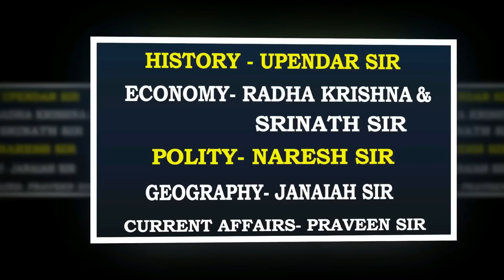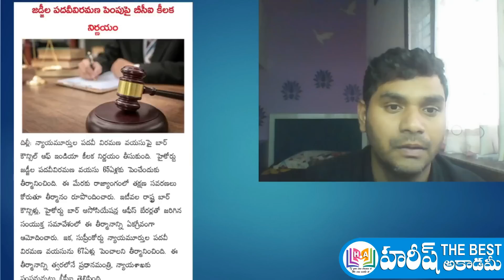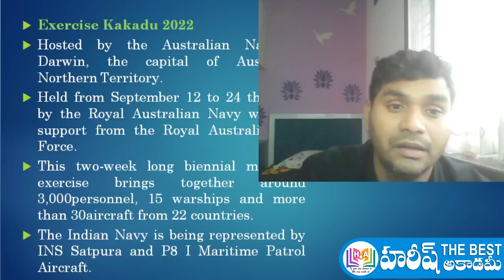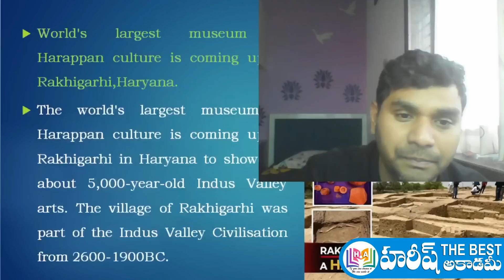Daily Current AffairsTelugu | 16 September 2022 | Hareesh Academy | APPSC | TSPSC | TSLPRB | Group4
16 september 2022 Current Affairs in telugu
Telugu Current Affairs 16 september 2022
16 september 2022 Current Affairs
current affairs 2022 in telugu august month
september 2022 Current Affairs in telugu
సెప్టెంబర్ కరెంట్ అఫైర్స్
GK QUIZ
2022 CURRENT AFFAIRS

AP NEWS
TS NEWS